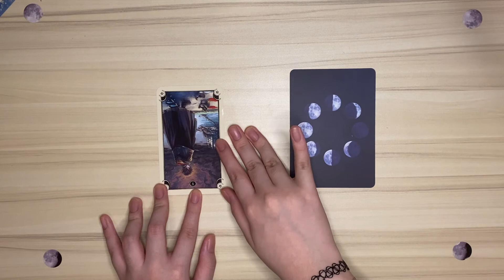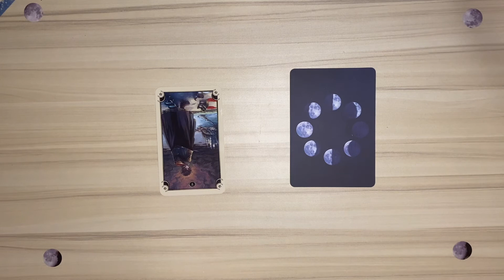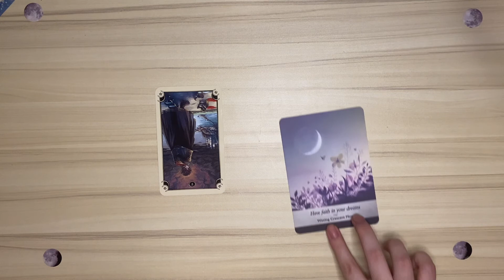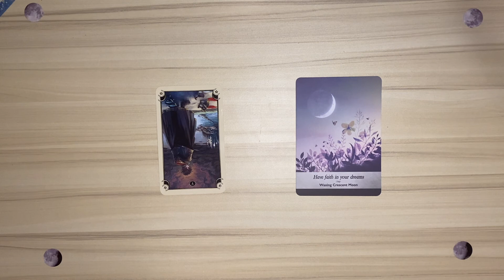kenny's reading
this is a requested reading but feel free to listen on if you feel drawn to the video!
*its recommended to listen to this video as a podcast since I do rant a lot :33

deck used:
mystical manga tarot deck

reviews are also available on my instagram if you are interested!!